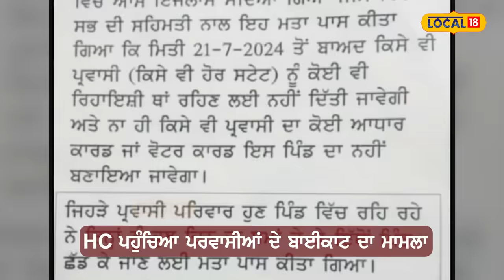ਪ੍ਰਵਾਸੀਆਂ ਨੂੰ Punjab ’ਚੋਂ ਕੱਢਣ ਦਾ ਮੁੱਦਾ High Court ਨੇ Punjab government ਨੂੰ ਕੀਤਾ ਤਲਬ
ਪ੍ਰਵਾਸੀਆਂ ਨੂੰ ਕੱਢਣ ਦਾ ਮੁੱਦਾ ਹਾਈ ਕੋਰਟ ਨੇ ਪੰਜਾਬ ਸਰਕਾਰ ਨੂੰ ਕੀਤਾ ਤਲਬ